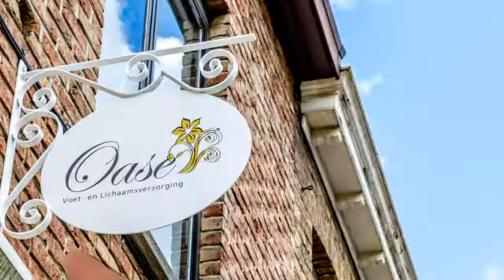Voet- en Lichaamsverzorging Oase, Brugge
Bij ons kunt u terecht voor de behandelingen van zowel gelaat, handen, voeten als het lichaam. Onze behandelingen zijn niet alleen ontspannend maar geven ook onmiddellijk resultaat.

Wij geloven dat iedereen uniek is en specifieke noden heeft. Wij streven er dan ook naar u iedere keer een behandeling op maat aan te bieden. De combinatie van de juiste verzorging met de juiste ondersteunende producten levert verbluffend resultaat.